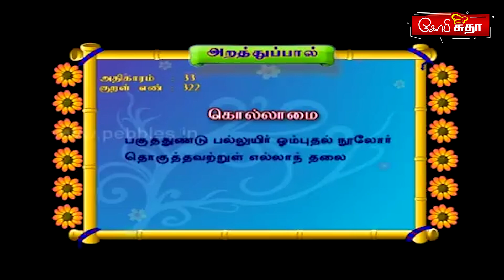கஸ்டர்ட் சேமியா பாயசம் | Kastad Semiya Payasam In Tamil by Gobi Sudha Recipe No.887 | Sweet Recipe